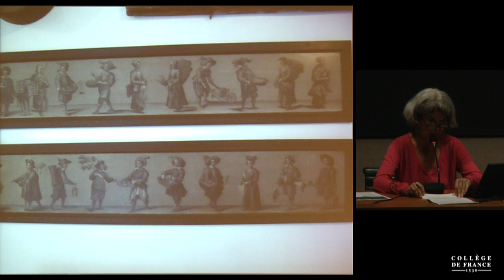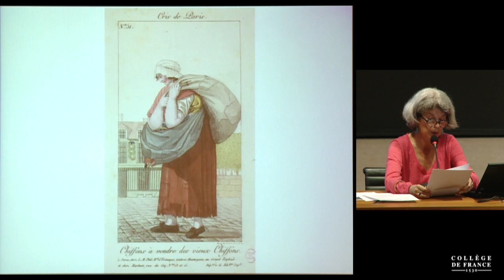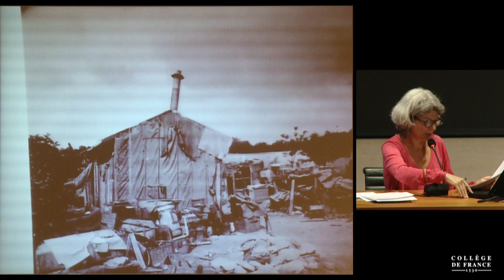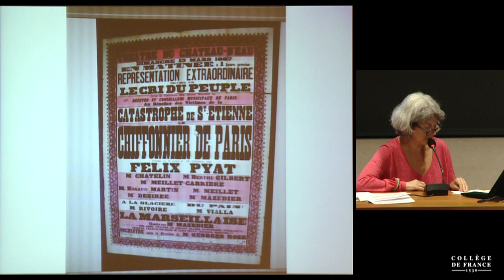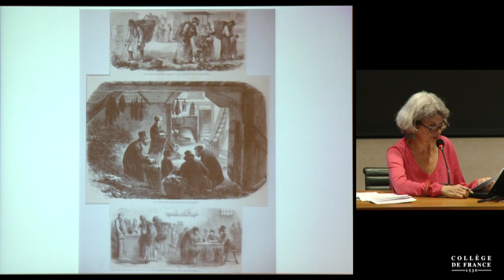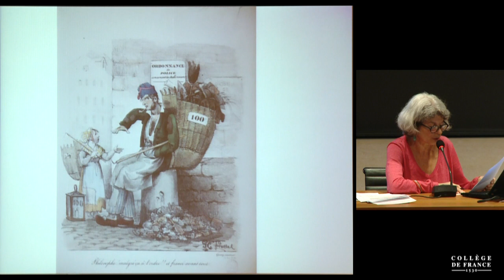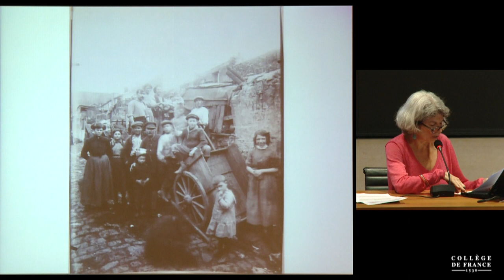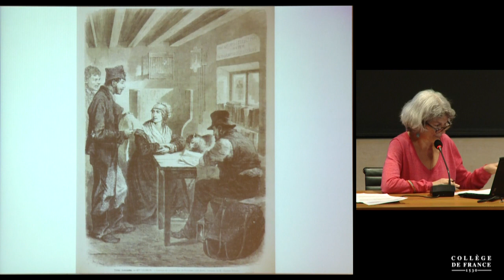Poètes de la voirie parisienne (2) - Antoine Compagnon (2015-2016)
Colloque 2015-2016 : Poètes de la voirie parisienne
Conférence du jeudi 12 mai 2016 : L'homme à la hotte

Intervenant(s) : Miriam Simon, Musée Carnavalet